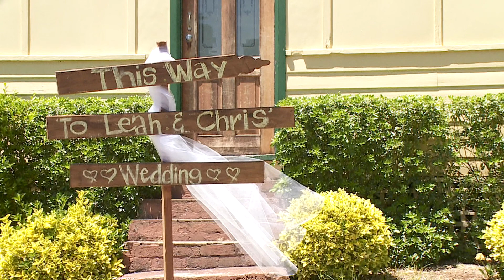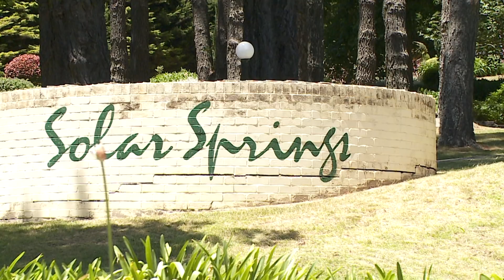L and C Wedding Mini Version